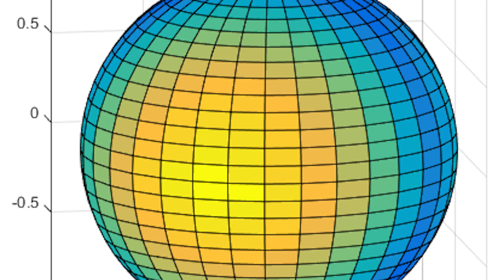SUKUNA IS INSANELY BROKEN | Jujutsu Kaisen Chapter 219 REVIEW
Today's Chapter we get some Insight on The Heian Era and see the Crazy overpowered abilities Sukuna has Unlocked with ten Shadows!